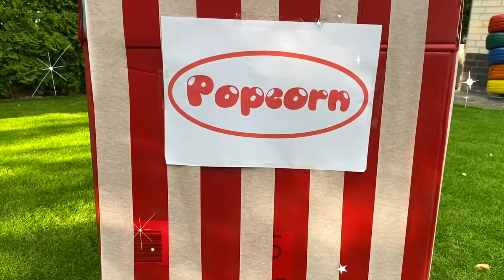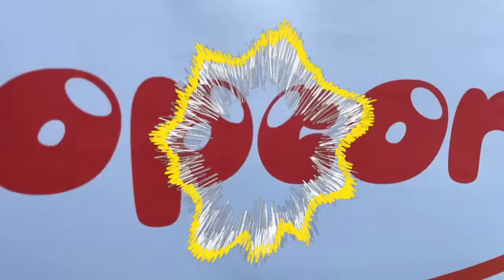Jason makes Big Popcorn to watch Film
Jason makes Popcorn to watch Film! The film is super cool, and Jason gets hungry! Jason makes super big popcorn!